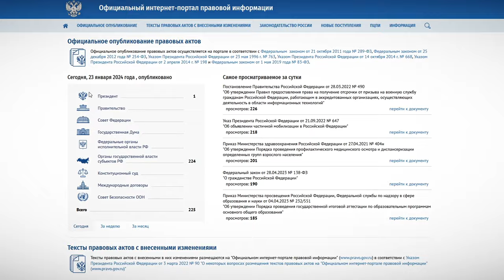Владимир Путин подписал указ о едином статусе многодетной семьи